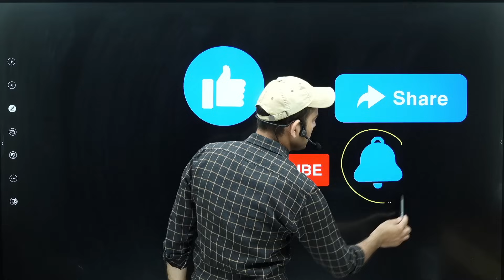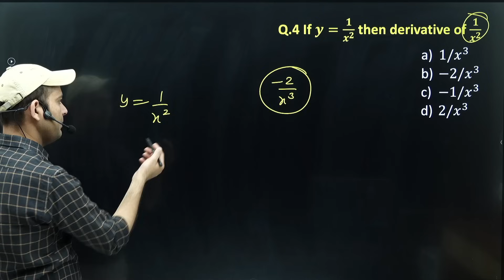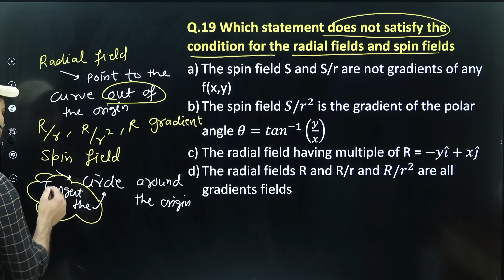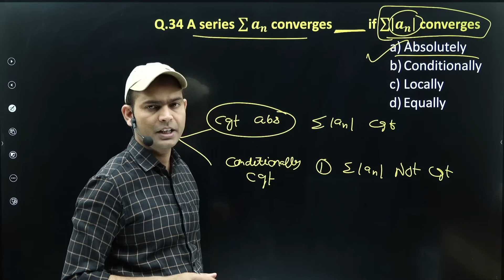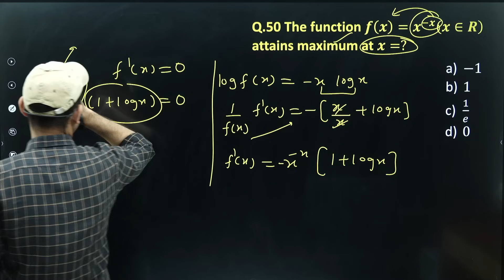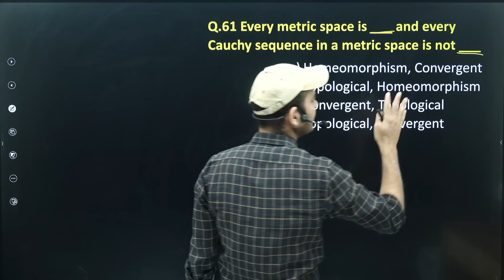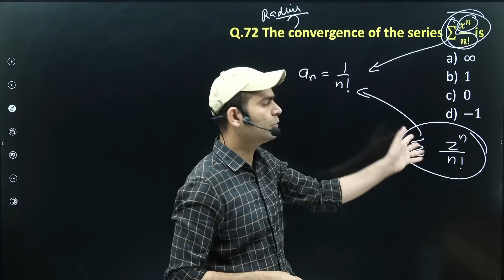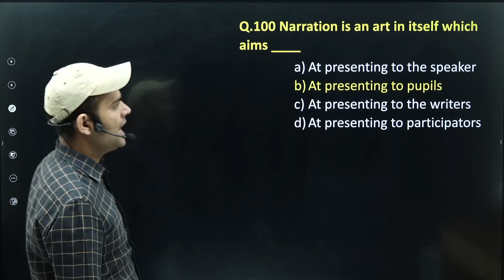Dsssb Tgt Maths Female Paper 2021 Solution | 13/09/2021 Shift - 1st Dsssb Tgt Maths Paper Solution-5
( Note :- For iPhone
Use org code  MILLU )